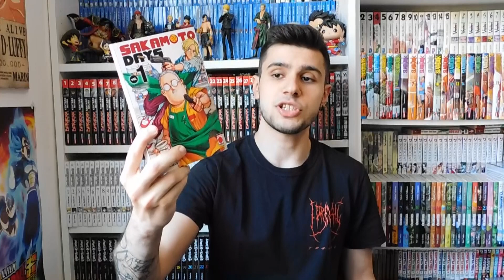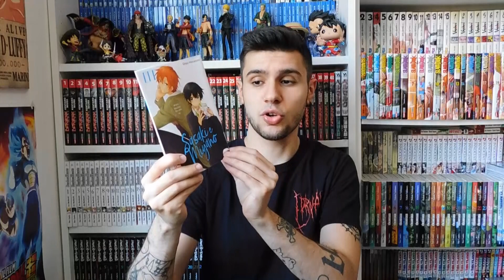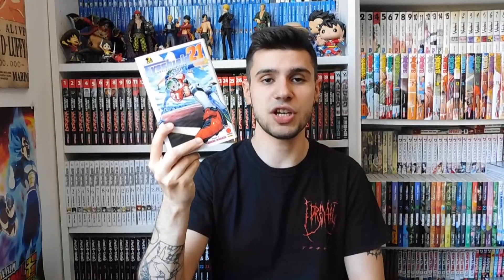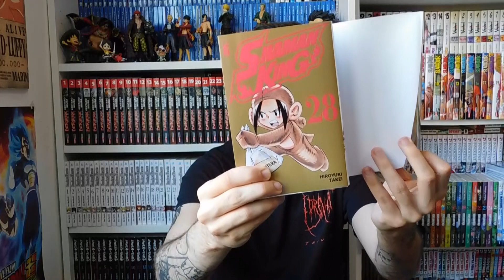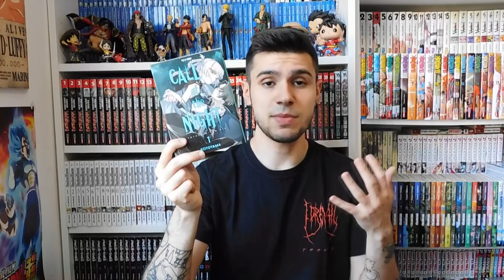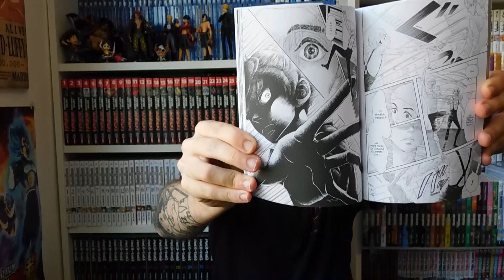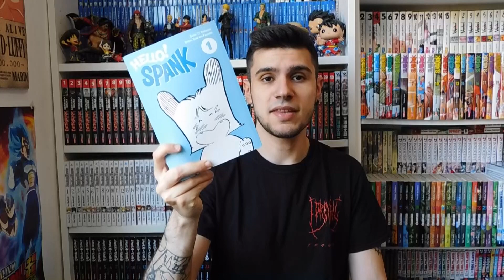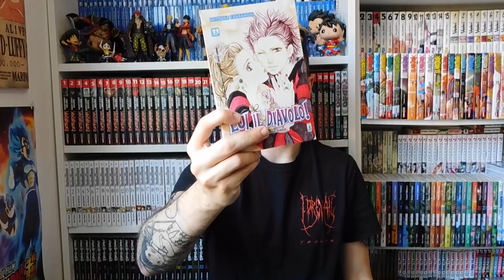ACQUISTI MANGA MAGGIO 2022 N°3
Nuovo video acquisti manga, il 3° del mese di Maggio 2022! Fatemi sapere anche i vostri acquisti e se seguite o avete letto qualcuno di questi manga :)